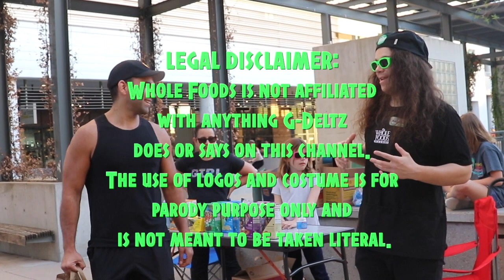Whole Foods vs Trader Joes TURF WAR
haircut was atrocious tbh